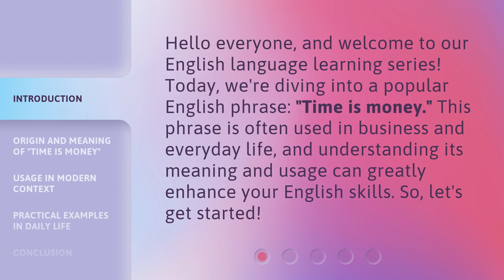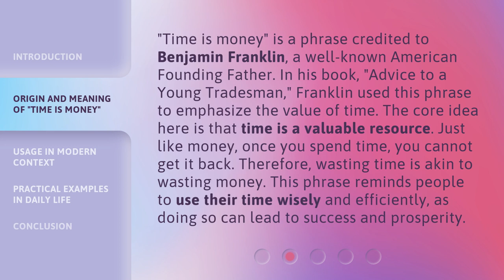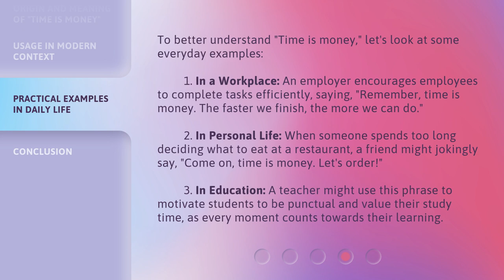Understanding the Phrase "Time is Money"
Unlocking the Meaning Behind "Time is Money" • Discover the true significance of the popular phrase "Time is Money" and how it relates to productivity, success, and financial gains. Explore the fascinating history and practical implications of this timeless concept that will revolutionize your perspective on time management.

00:00 • Introduction - Understanding the Phrase "Time is Money"
00:29 • Origin and Meaning of "Time is Money"
01:06 • Usage in Modern Context
01:48 • Practical Examples in Daily Life